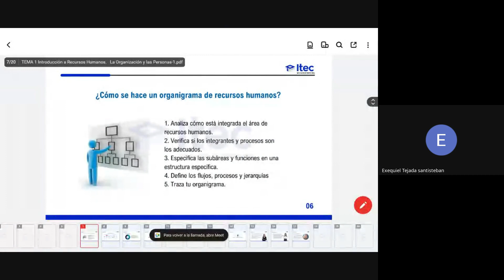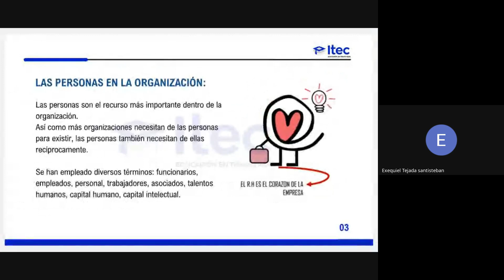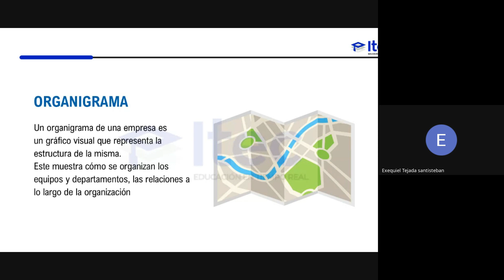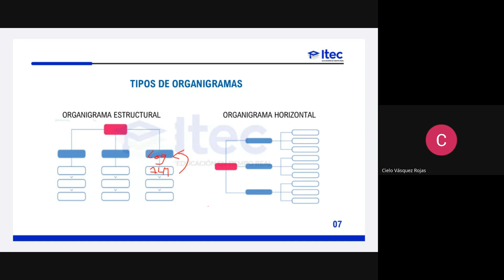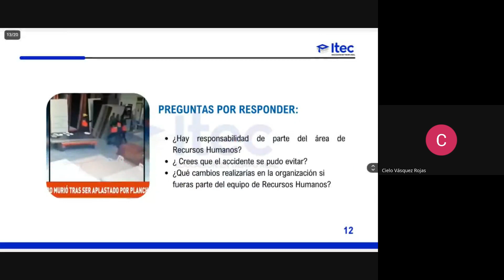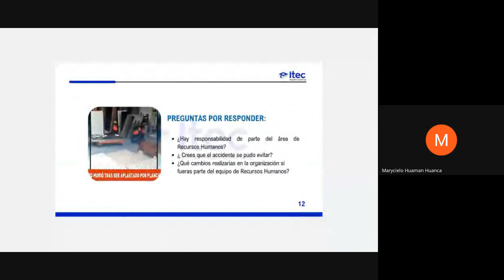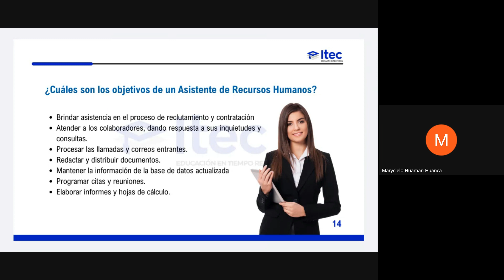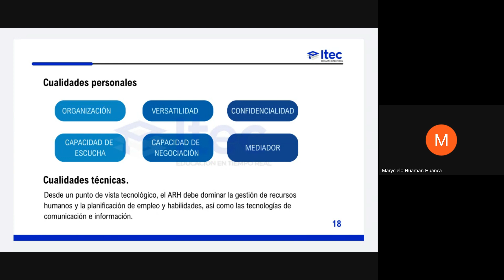CLASE 01: ASISTENTE DE RECURSOS HUMANOS - FEBRERO5 2024